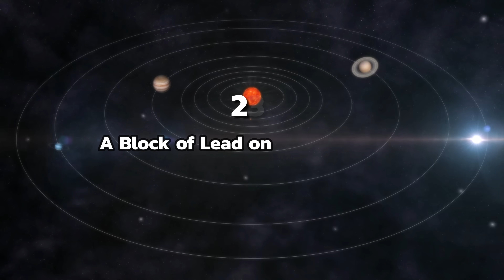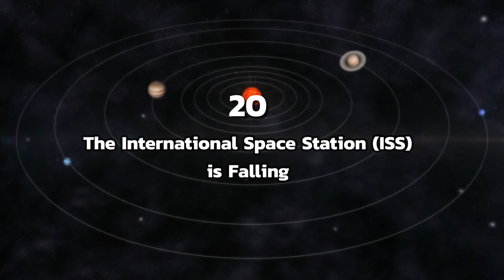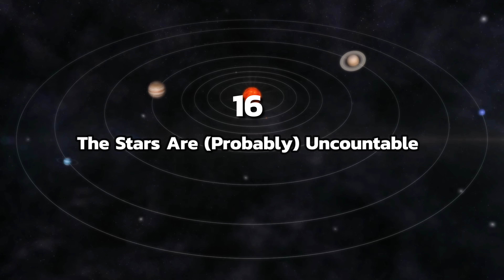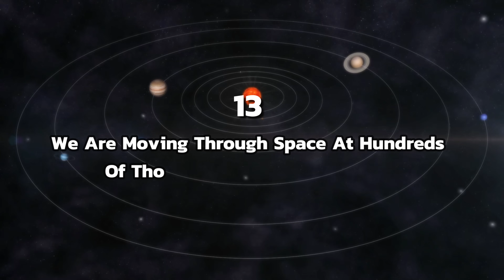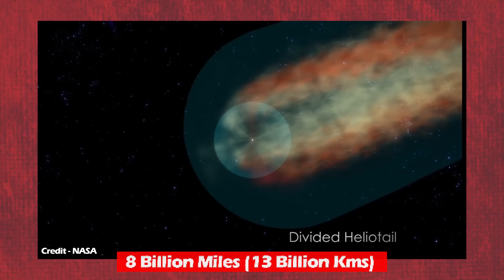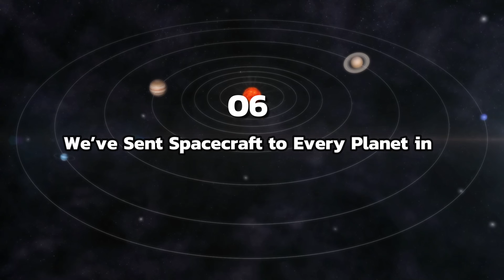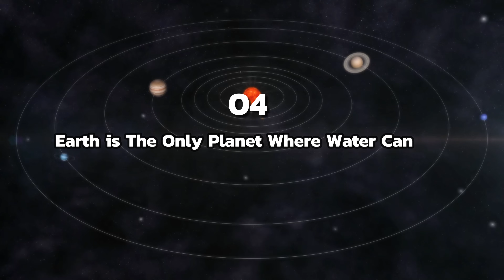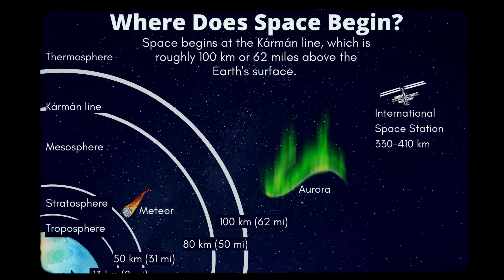25 Of The Most Insane Facts About our Solar System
Discover mind-blowing facts about the Solar System in our video "25 Insanely Cool Facts About the Solar System"

Embark on a cosmic journey with our video "25 Insanely Cool Facts About the Solar System" where we unravel mind-blowing discoveries, from Pluto's mysterious heart to the astonishing speed of space junk. Learn about the Hubble Space Telescope's incredible reach and why a block of lead on Venus would melt like ice on Earth. Join us as we delve into the wonders of our celestial neighborhood, revealing facts that will leave you in awe.

Chapters:
0:00 - Intro
0:38 - Pluto's Heart
1:35 - Hubble Space Telescope
2:12 - A Block Of Lead On Venus Would Melt Like A Block Of Ice On Earth
2:47 - Space Junk Can Move At More Than 17,500mph
3:37 - It Takes Sunlight About 8 Minutes To Reach The Earth
4:05 - The International Space Station (ISS) Is Falling
5:09 - It Would Take 177 Years To Drive To The Sun
5:41 - We’ve Sent Messages Into Space For Extraterrestrial Civilizations
6:40 - Neutron Stars Are Spinning At Incredible Speeds
7:35 - The Stars Are (probably) Uncountable
8:04 - Planets Are Made Of Rock or Gas
9:01 - It’s Hard To Define A Planet
9:46 - We Are Moving Through Space At Hundreds Of Thousands Of Miles Per Hour
10:24 - The Solar System’s Tail
11:18 - Will Saturn Actually Float In Water?
11:46 - Leave Your Socks, Bring A Hat
12:32 - The Moon Is Lemon-Shaped
13:32 - Space Cuisine
14:07 - Allergy Symptoms In Space
14:33 - We’ve Sent Spacecraft To Every Planet In The Solar System
15:17 - Mercury is Shrinking
16:10 - Earth Is The Only Planet Where Water Can Be Present In All 3 States
16:45 - Our Solar System Was Formed On A Rotating Disk Of Gas And Dust
17:22 - Our Most Distant Solar-Powered Explorer
18:13 - Space Is Not That Far Away